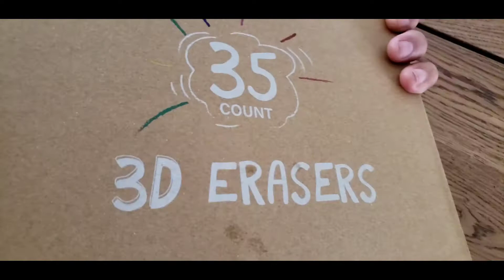Toy Shopping Haul with Aunt & $100 Challenge!